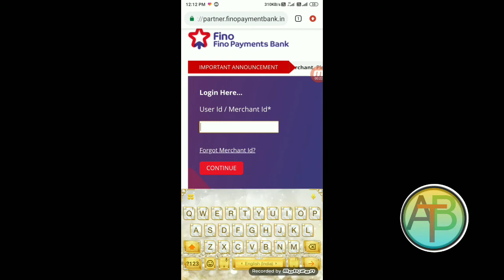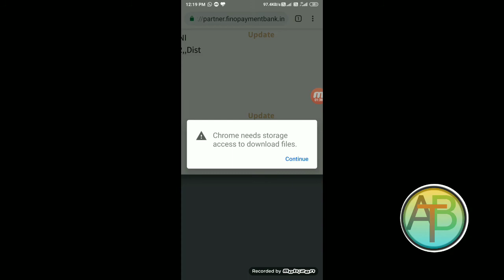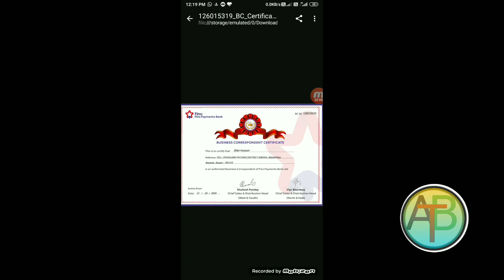How to download fino bank bc certificate?